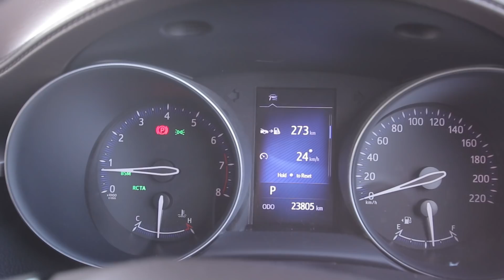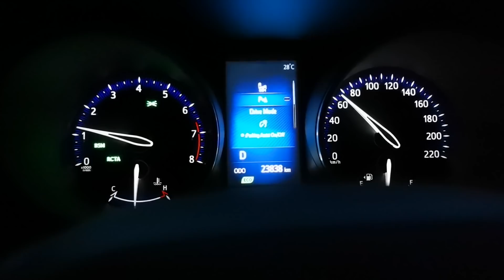CHR 動力表現真的無言···空間也超級小！HWS會買它唯一原因是··· | 青菜汽車評論第274集 QCCS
這集的青菜汽車評論，我們來試駕一輛豐田 CHR 小型 SUV。馬來西亞豐田經銷商，只有1.8升自然進氣引擎，沒有渦輪、混合動力。

搭配 CVT 變速箱，CHR 表現到底如何？空間表如何？這集就會誠實為大家揭曉！